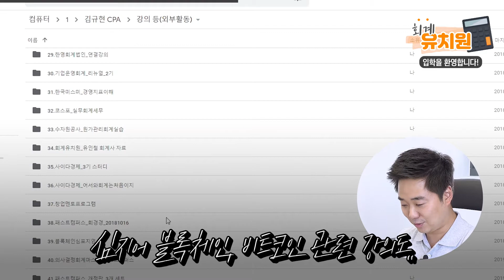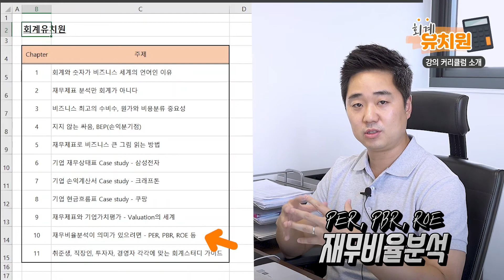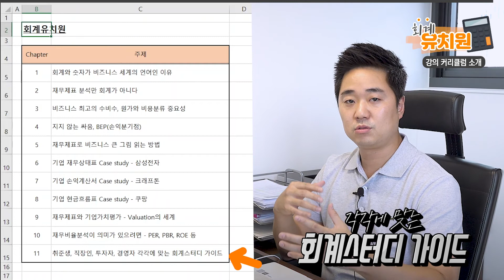회계기초강의, 회계유치원에 오신 것을 환영합니다 | [회계유치원] OT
오늘부터 시작되는 양김권TV의 새로운 콘텐츠! 회계유치원!
최대한 쉽지만 유익한 강의들로 찾아뵙겠습니다👍
김회계사에게 궁금한 것들이 있으면 무엇이든 댓글로 알려주세요.

📎 커리큘럼
01. 회계와 숫자가 비즈니스 세계의 언어인 이유
02. 재무제표 분석만 회계가 아니다
03. 비즈니스 최고의 수비수, 원가와 비용분류 중요성
04. 지지 않는 싸움, BEP(손익분기점)
05. 재무제표로 비즈니스 큰 그림 읽는 방법
06. 기업 재무상태표 Case study - 삼성전자
07. 기업 손익계산서 Case study - 크래프톤
08. 기업 현금흐름표 Case study - 쿠팡
09. 재무제표와 기업가치평가 - Valuation의 세계
10. 재무비율분석이 의미가 있으려면 - PER, PBR, ROE 등
11. 취준생, 직장인, 투자자, 경영자 각각에 맞는 회계스터디 가이드